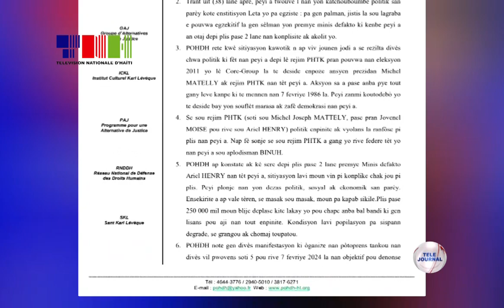POHDH - Pozisyon pati a sou konjonkti politik la nan okazyon dat senbolik 7 fevriye a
Platfòm òganizasyon ayisyèn dwa moun (POHDH) rete kwè kriz peyi a ap konnen jodi a se rezilta chwa politik ki mal fèt pandan dènye ane yo. POHDH ki t ap fikse pozisyon l sou konjonkti a nan okazyon dat senbolik 7 fevriye a, rete kwè sitiyasyon ki la mande depasman ak transandans bò kote aktè yo sitou manm gouvènman an. Li envite yo pran dispozisyon pou pa kite kriz la anvlimen pi plis.

Platfòm sa a ki regwoupe Komisyon episkopal jistis ak lapè (JILAP), Gwoup altènativ ak jistis (Gaj), Enstiti kiltirèl Kal levèk, Rezo nasyonal defans dwa moun (RNDDH) ak plizyè lòt òganizasyon di yo swete aktè politik tout kalte ak manm sosyete sivil la mete tèt ansanm pou jwenn yon solisyon tout bon pou kriz la.